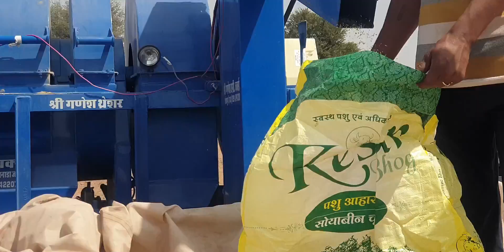IPM CUMIN HARVESTING BARMER VIDEO 3